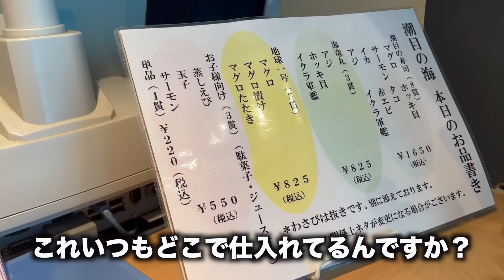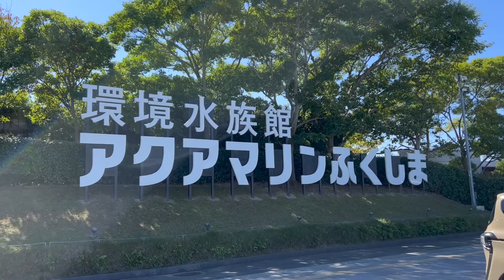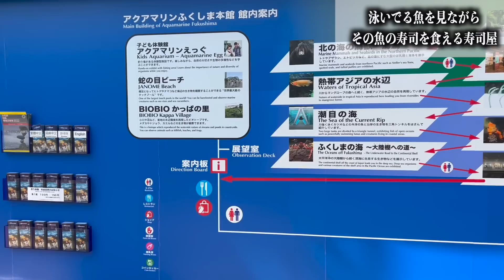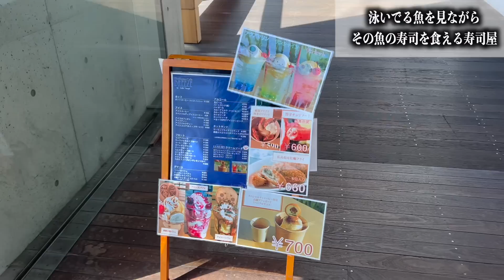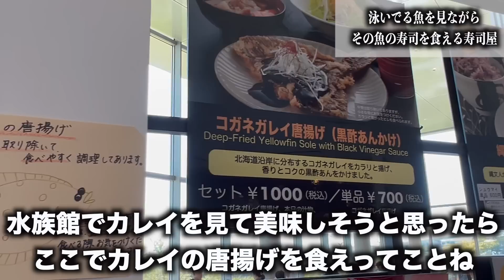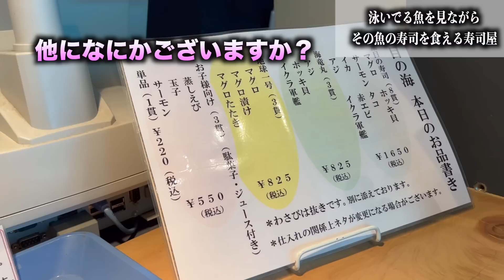【発想がエグい】サイコパスすぎて評価が低い寿司屋がとんでもないんだがwww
今回は福島県のアクアマリンふくしまです